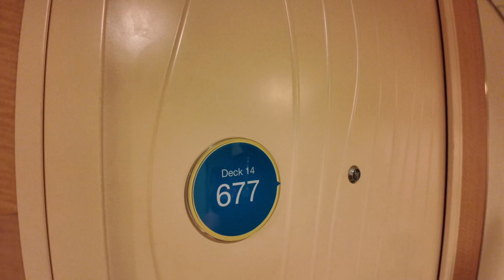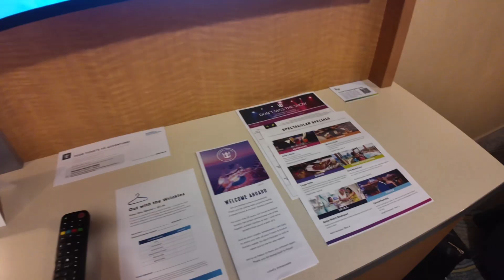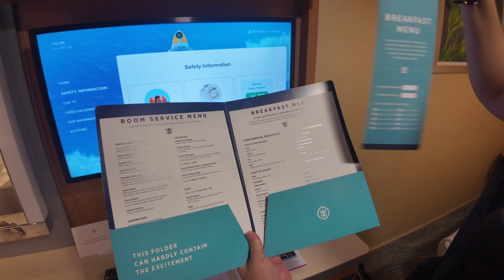Oasis of the Seas Interior Room Tour